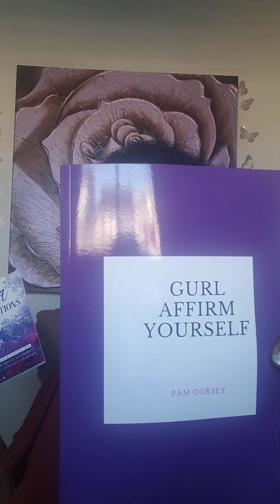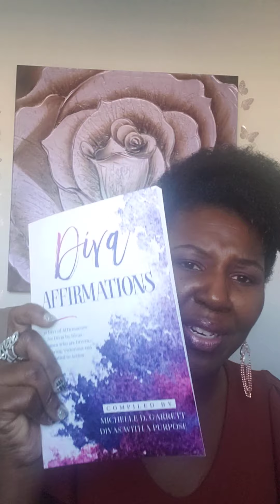Yasssss Hunni. . . it's another one 💃🏾💃🏾💃🏾 Self LOVE Saturdayyyyyy🥰💋😘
Happy
Self LOVE Saturdayyyyyy🥰💋😘

1. Listen to this quick video

2. Tag Me @IAmPamDorsey
using MySaturdaySelfie with your favorite Affirmation from today's video

3. LOVE on YOU All Day Today in whatever way you see fit 💜💞